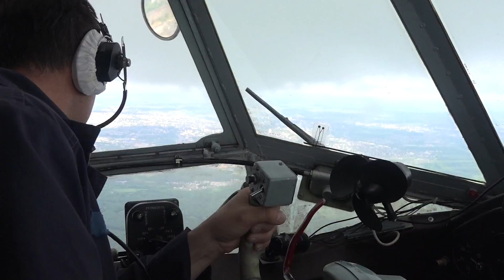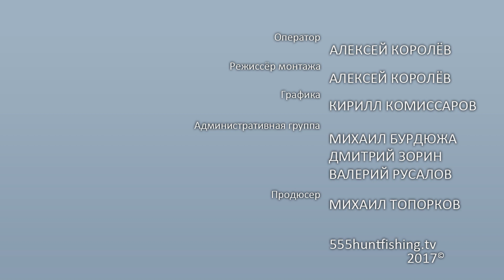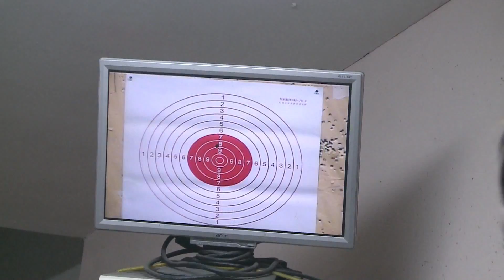Кадетский класс ДЕСАНТНИК. Часть 2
Выполнение прыжков с парашютом было делом сугубо добровольным. Выполнили их двенадцать ребят, причём из них три девчонки. Кто-то ещё был недостаточно морально готов к этому событию, а в некоторых случаях родители из-за опасения за жизнь своих детей не дали согласие на участие их в прыжковой программе. Но после первого прыжка этой команды ребятишек мнение некоторых родителей изменилось. Они решили в будущем не препятствовать детям в выполнении прыжков. Да и кое-кто хотел бы вместе со своим ребёнком оказаться ещё раз в свободном полёте, вспомнив свою десантную службу. Это прекрасно. В таких условиях часто происходит переоценка ценностей. Меняются взгляды. Снимаются барьеры.